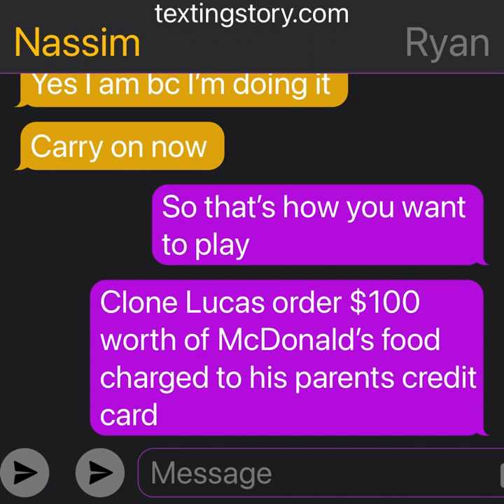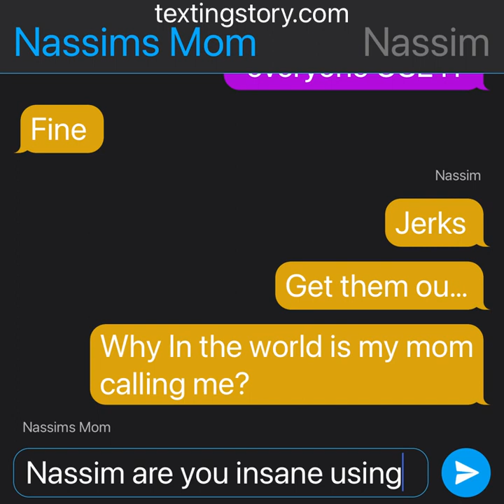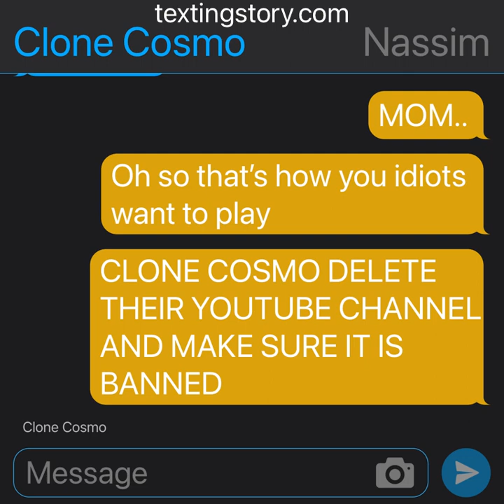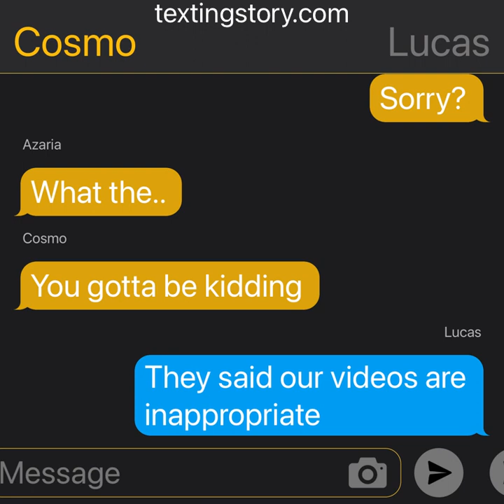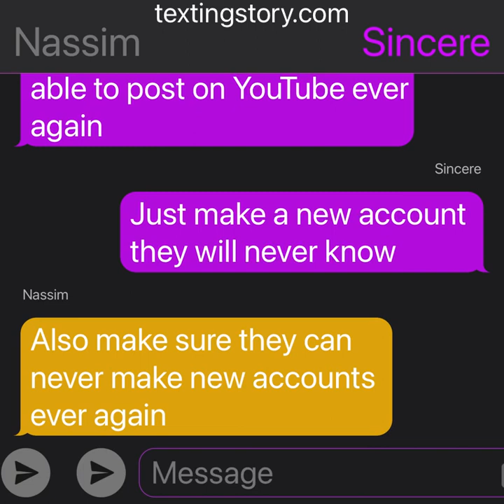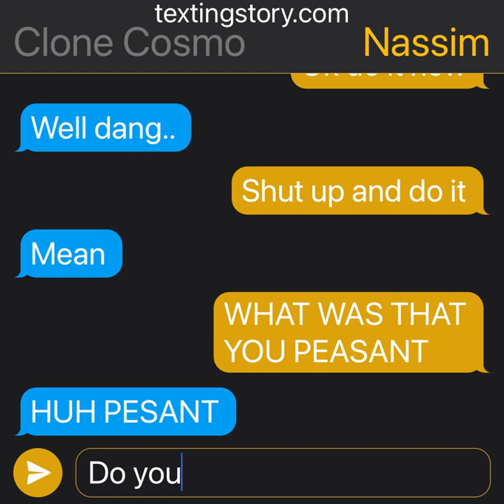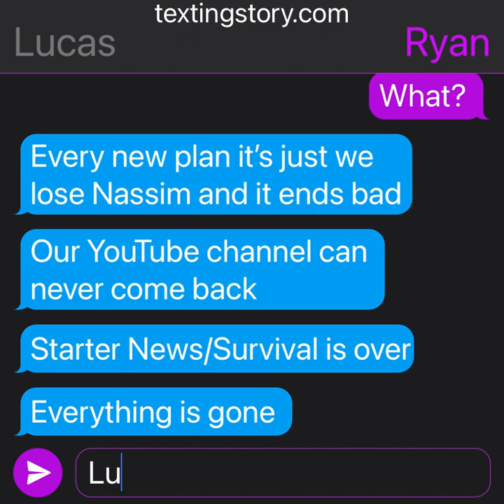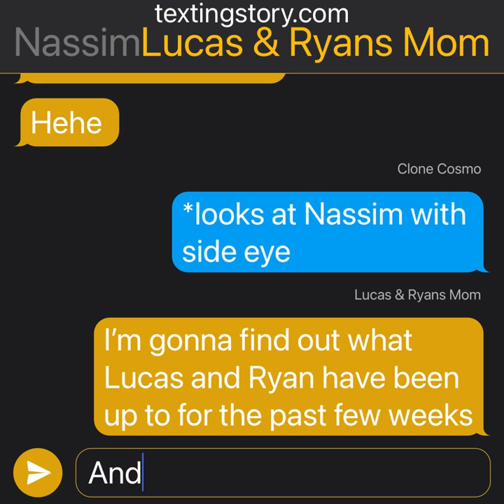The Life Of Lucas & Ryan Rogers S3E19 Escape From New York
When the whole group chases Nassim out of NYC things go bad on the way to their dramatic escape